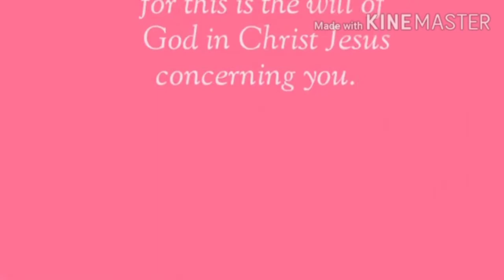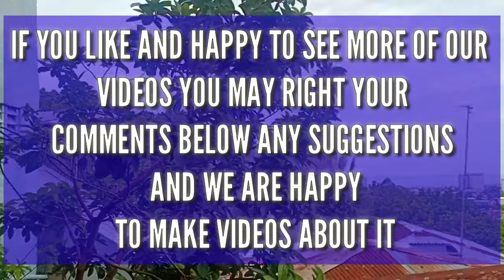ACTIVITIES FOR KIDS DEVELOPMENT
Have some fun with your kids or younger siblings to enhanced there amazing
Development using activities at home

This video is made for entertainment purposes.We do not make any warranties about the completeness safety and reliability, any actions you take upon the information on this video is strictly at your own risk it is the viewer's responsibility to use judgement, care and precautions if one plan to replicate..